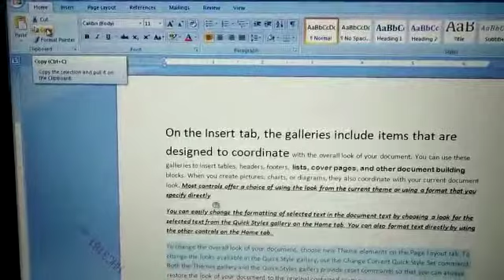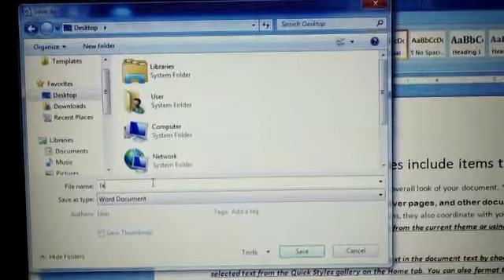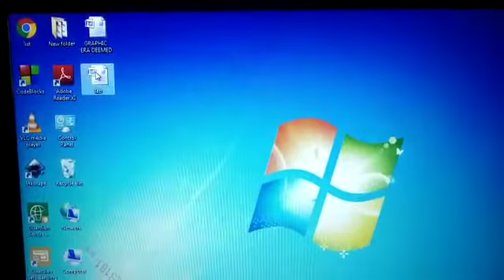Introduction to MS - WORD, COMPUTER CLASS BY TK RAI